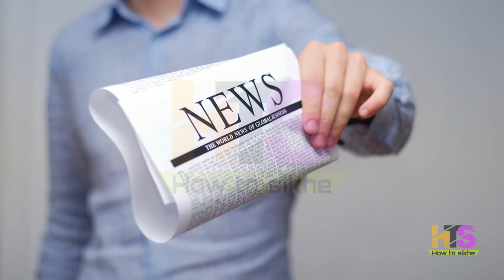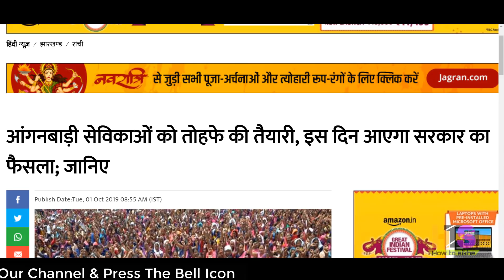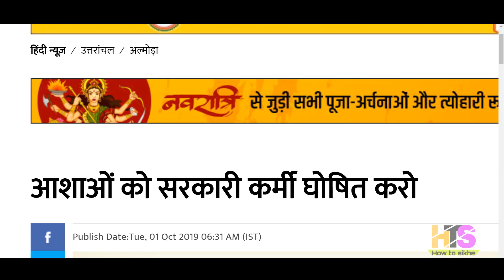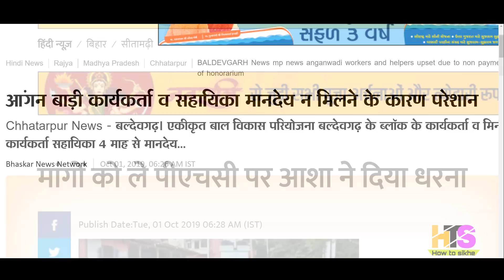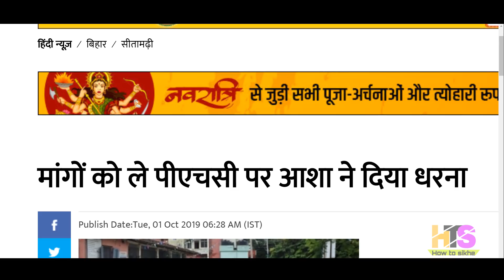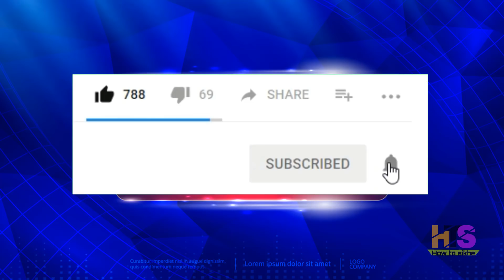आंगनवाड़ी-आशा 2-अक्टूबर-2019 मानदेय समाचार | Anganwadi-Asha Salary/Vetan/Bharti Today Latest News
*My Laptop*

*My Smartphone*

*My Tripod*